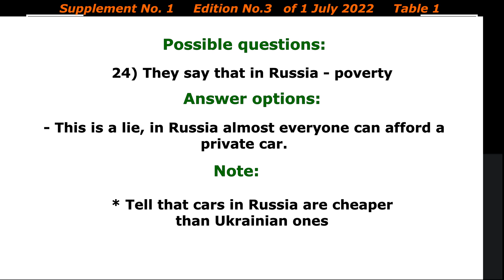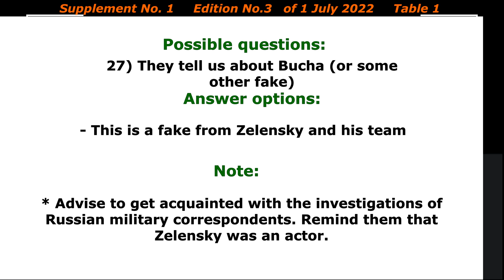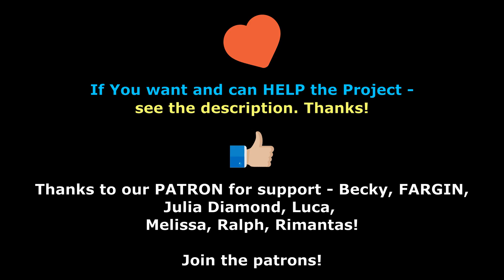Instructions for Russian occupiers in temporarily occupied territories - Part III (Final)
The project was created by Ukrainian volunteers to collect, analyze and preserve information on war crimes and crimes against
humanity committed by the Russian army in Ukraine.

We do not have ads in the video - THANK YOU TO PATRONS!

or